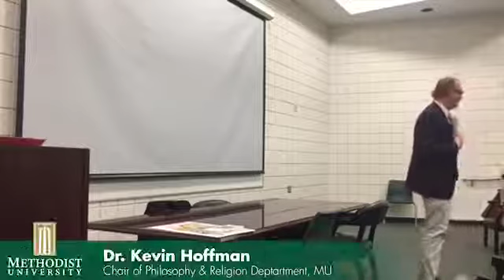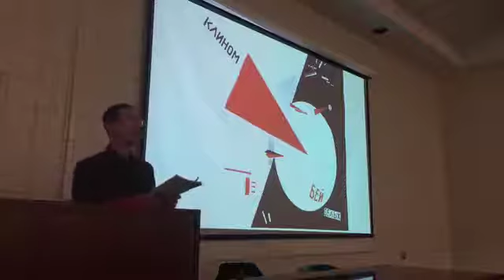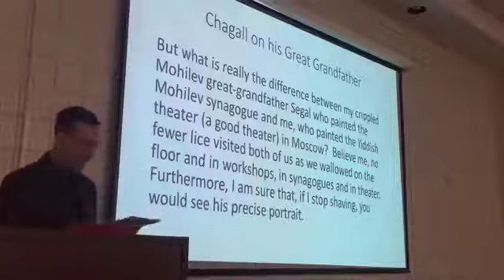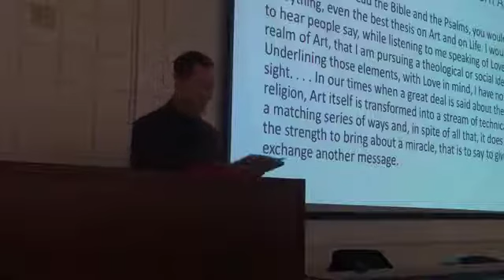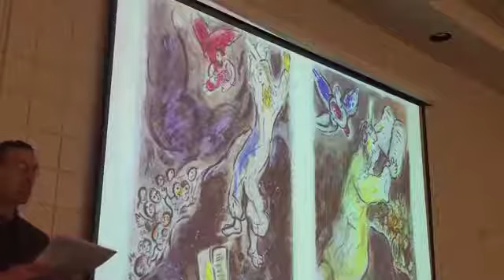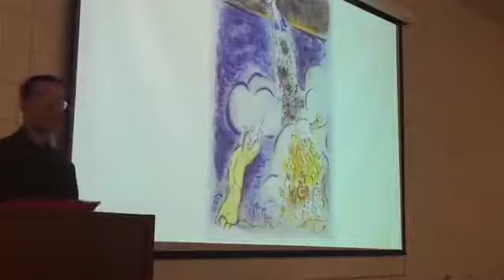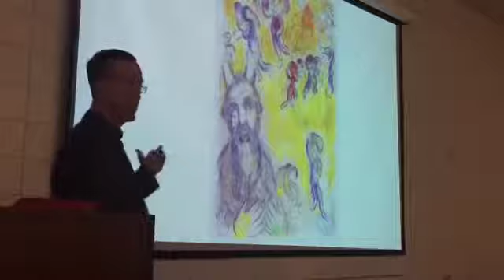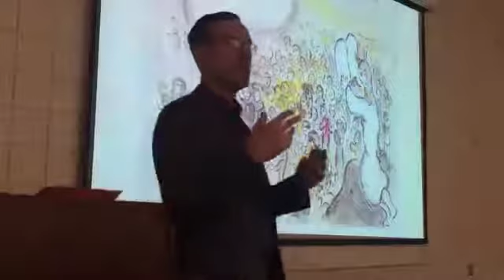Chagall and Moses featuring Dr. Brian Britt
The Womack Lecture in religion, philosophy, and ethics featured Dr. Brian Britt, a professor in the department of Religion and Culture at Virigina Tech.

Britt's research includes the Hebrew Bible and its reception, religion and literature, and the work of Walter Benjamin. His most relevant book for the Womack Lectures is "Rewriting Moses: The Narrative Eclipse of the Text." He has also published books on biblical curses called "Biblical Curses and the Displacement of Tradition" and others, including "Walter Benjamin and the Bible" and "Postsecular Benjamin."

Britt received his doctorate from the University of Chicago in 1992.

Livestream on March 21 at 7 p.m. by Gabrielle Isaac Allison